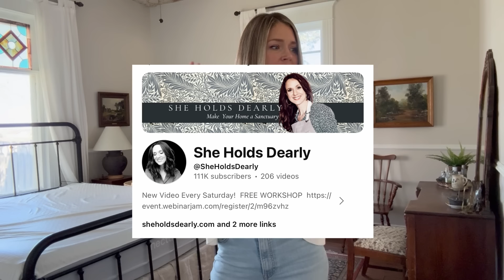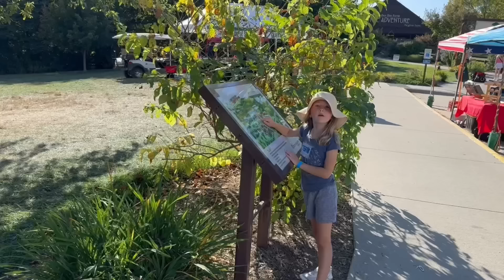Delicious Apple Baking & Orchard Adventures: A Perfect Fall Day!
Morning Glory Muffins Recipe:
2 cups all-purpose flour
1 ¼ cups white sugar
2 teaspoons baking soda
2 teaspoons ground cinnamon
2 cups shredded carrots
1 apple - peeled, cored and shredded
½ cup raisins
½ cup chopped walnuts
½ cup unsweetened flaked coconut
3 large eggs
1 cup coconut oil
2 teaspoons vanilla extract
Mix everything in a bowl, and bake at 350 degrees for 20 minutes. Enjoy!